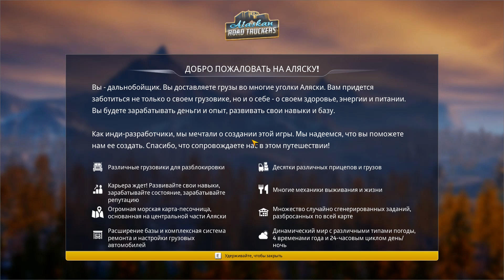Alaskan Road Truckers прохождение 1